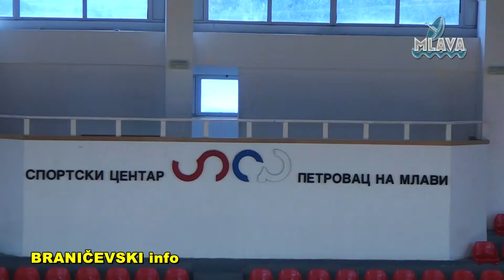2. kolo Super B rukometne lige za žene: Sloga - Junior (Beograd) (RTV MLAVA 18.10.2020.)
2. kolo Super B rukometne lige za žene:  Sloga -  Junior (Beograd)  (RTV MLAVA 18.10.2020.)